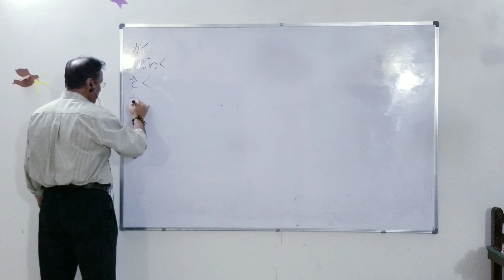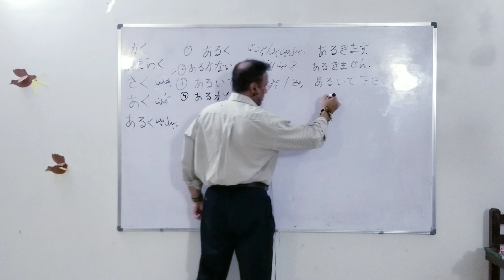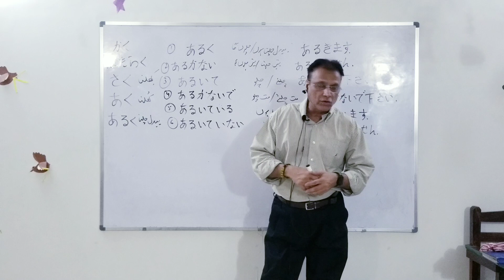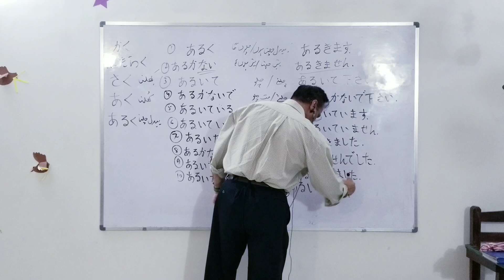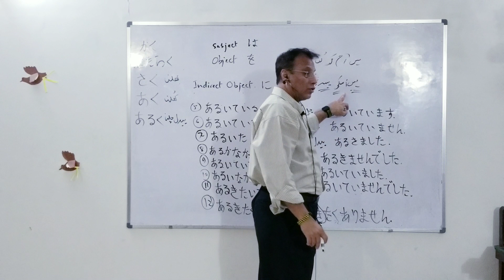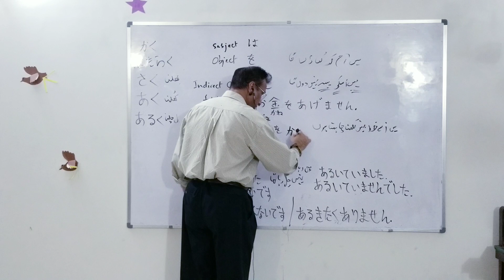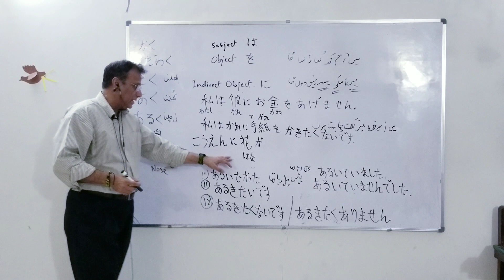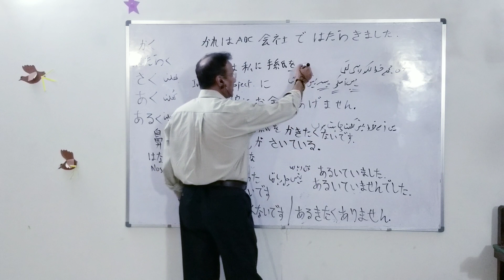くVerbs.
japanese translator.
japanese interpreter.
learn English in Urdu/Hindi.
Basic Japanese.
Kanji made simple.
Japan immigration.
documents translation.
translation and interpretation services in Pakistan.
visa Japan.
Germany visa.
Basic German.